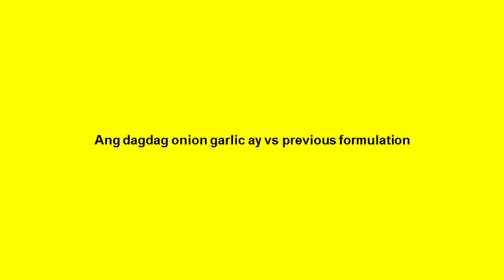Maggi Magic Sarap New Radio Commercial Jingle with Judy Ann Santos-Agoncillo (2020)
Ang dagdag onion garlic ay vs previous formulation
Nasa kamay mo ang sarap ng buhay with Maggi Magic Sarap